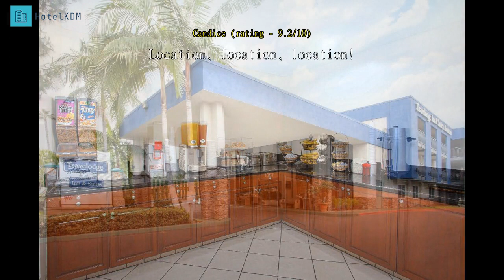Review Travelodge Inn & Suites by Wyndham Anaheim on Disneyland Dr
Travelodge Inn & Suites by Wyndham Anaheim on Disneyland Dr

When you are looking for comfortable and convenient accommodations in Los Angeles (CA), make Travelodge Inn & Suites by Wyndham Anaheim on Disneyland Dr your home away from home. A stay at Travelodge Inn & Suites by Wyndham Anaheim on Disneyland Dr ensures an easy access to the lively city and all of its wonders.
Travelodge Inn & Suites by Wyndham Anaheim on Disneyland Dr offers numerous on-site facilities to satisfy even the most discerning guest. Parking is provided free of charge for guests. You'll have no problem planning out your days and transportation needs with front desk services including express check-in or check-out and luggage storage.
The hotel's ticket service and tours can even help you book tickets and reservations for entertainment and explorations. Wear your favorite outfits again and again thanks to the laundry service offered at Travelodge Inn & Suites by Wyndham Anaheim on Disneyland Dr. In-room conveniences such as room service and daily housekeeping will make staying in a great choice. The hotel is entirely non-smoking.
Rooms at Travelodge Inn & Suites by Wyndham Anaheim on Disneyland Dr are designed with the guest in mind. To enhance your stay, some rooms at the hotel come with air conditioning. You may be assured to know that a refrigerator and a coffee or tea maker are available in some select rooms. You can stay fresh and clean with toiletries provided in some guest bathrooms.

Throughout your stay, choose from a variety of delicious dining options at the hotel. Vending machines are on 24 hours a day, so you can grab a snack at any time of day or night.
Whether you're looking for an adventure or are just looking for a way to unwind after a hard day, Travelodge Inn & Suites by Wyndham Anaheim on Disneyland Dr has a range of activities that will meet your needs. Warm up at the end of the day with a visit to the hot tub. The many offerings at Travelodge Inn & Suites by Wyndham Anaheim on Disneyland Dr ensures you'll have plenty to do during your stay. No vacation is complete without a refreshing jump into the pool.